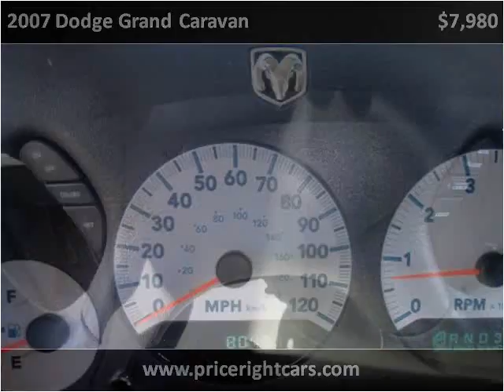2007 Dodge Grand Caravan Used Cars Dewitt MI